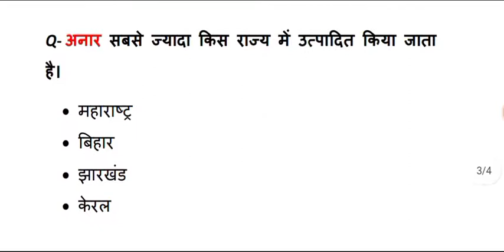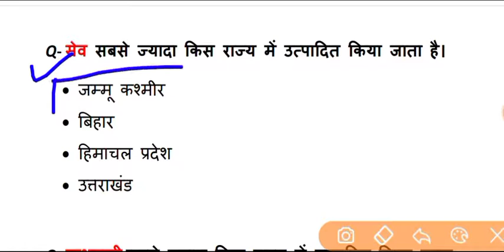फलों के शीर्ष उत्पादक राज्य ।। all exam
all exam